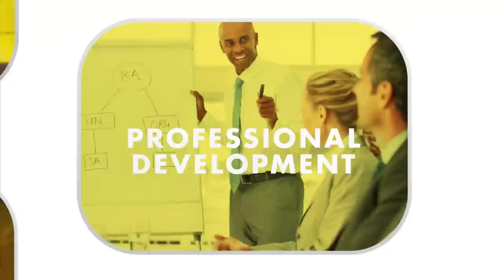Diversity: Professional Etiquette - Professional Development 104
This video is part of PRDV104 as part of our Professional Development area of study